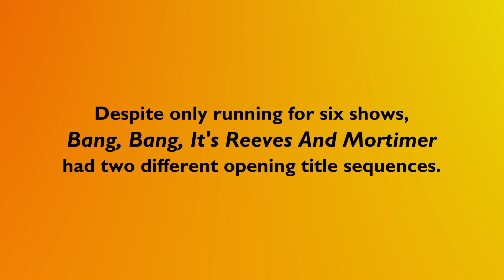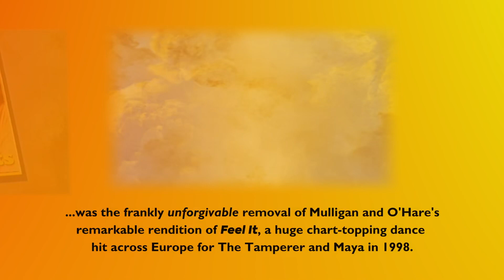BANG, BANG, IT'S REEVES AND MORTIMER | TV, VHS & DVD Comparison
A short video comparing both home video releases of Bang, Bang, It's Reeves And Mortimer with its original BBC2 broadcast in early 1999, including the two bits that went missing on video (but thankfully resurfaced on DVD).

SOURCES:
1. 1999 BBC2 broadcasts (with thanks to Neill Wilkinson)
2. 1999 VHS release (two tapes, BBCV6761/6762)
3. 2006 DVD release (one disc, CCTV30436)

Researched and compiled by Pip Madeley.